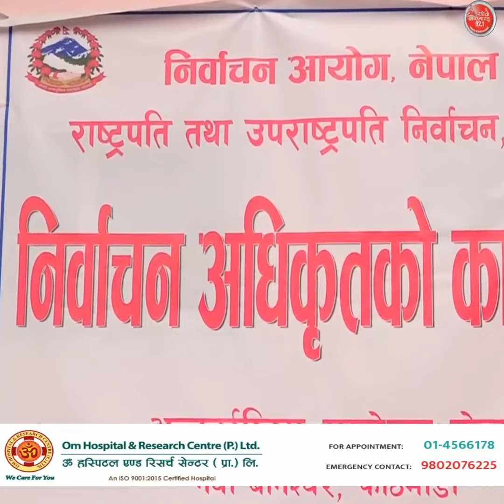उपराष्ट्रपति निर्वाचनका लागि उम्मेदवारहरूको अन्तिम नामावली प्रकाशित